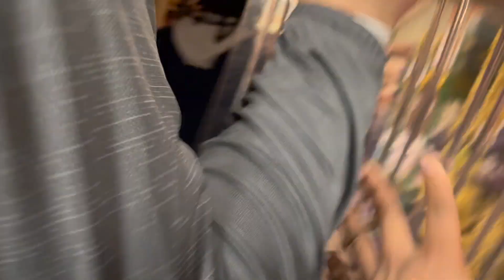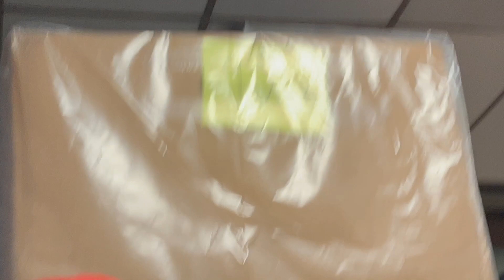WE PRACTICE INSIDE THE SUPERDOME!!!! [NEW ORLEANS BOWL EPISODE 3]